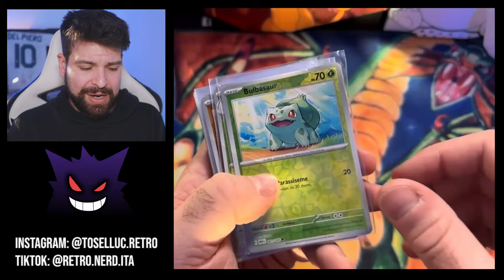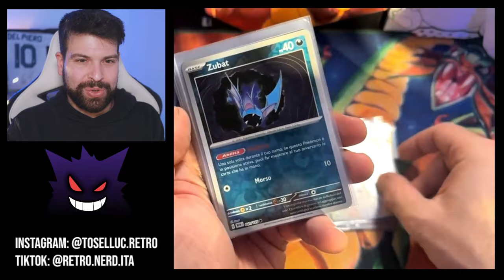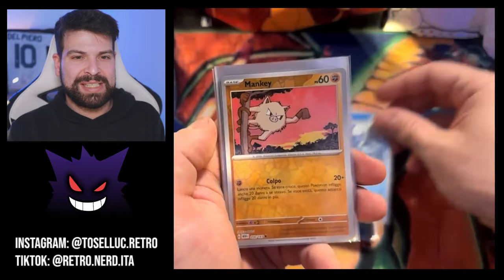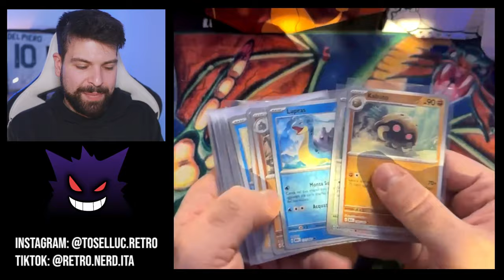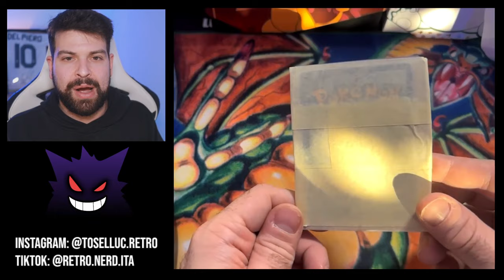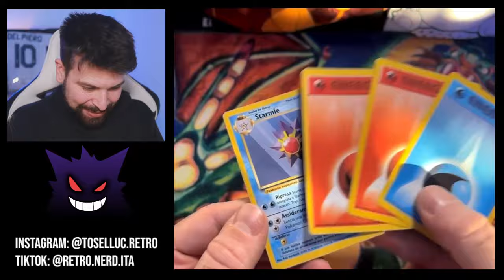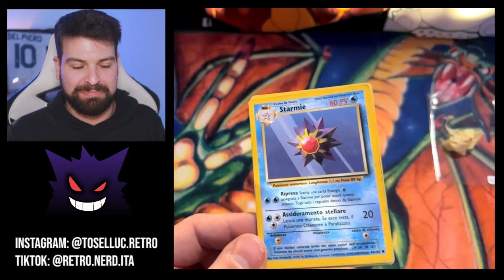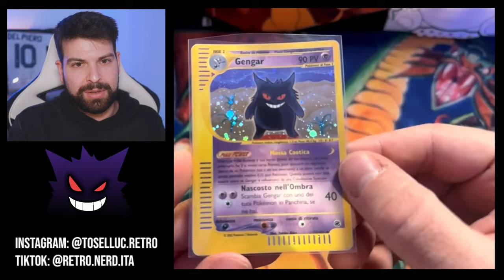Ho COMPRATO un GENGAR VINTAGE da far GRADARE!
Una carta Pokémon di Gengar e alcune holo reverse della collezione 151!

Ciao!